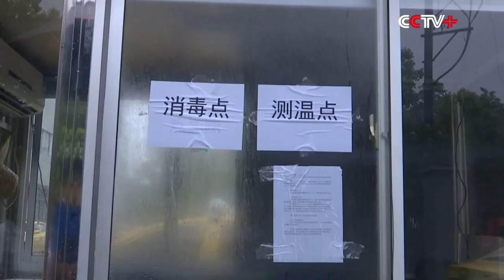Nanjing Strengthens COVID-19 Control Measures, While Supporting Daily Life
East China's Nanjing City is strengthening epidemic prevention and control measures while also increasing efforts to support people's daily activities amid a COVID-19 outbreak.